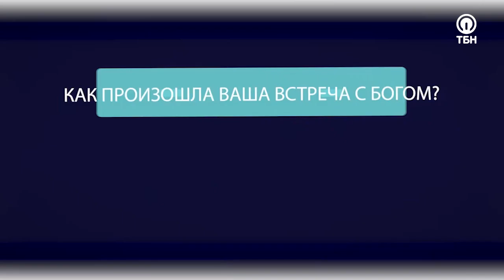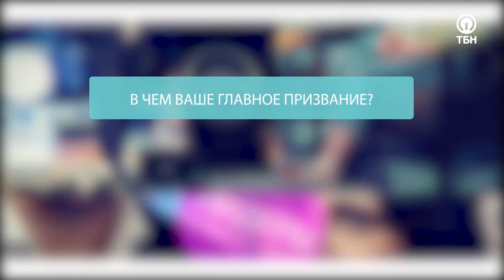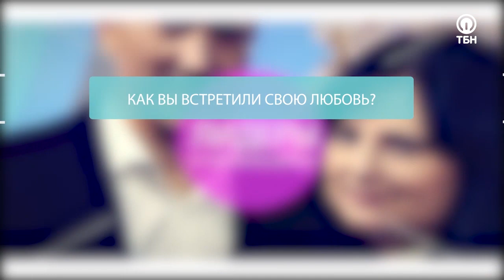Сергей и Оксана Кубасовы. «Три сложных вопроса» (40)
Программа «Три сложных вопроса» – спецпроект президента ТБН Виктории Никитиной-Шин. Это открытый и динамичный диалог со служителями церквей, известными лидерами, пасторами и проповедниками. Каждый гость ответит на три вопроса: «Как произошла Ваша встреча с Богом?», «Как Вы встретили свою любовь?» и «В чем Ваше главное призвание?»В гостях у Виктории Никитиной-Шин пасторы церкви «Краеугольный камень» Сергей и Оксана Кубасовы. Под действием силы Божьей они однажды открыли для себя секреты счастливой жизни. И теперь рады поделиться ими с телезрителями!«Когда ты честен сам с собой и действительно хочешь избавиться от своей зависимости, то Бог обязательно даст свободу!» – откровенно рассказывает Оксана.«Однажды я оглянулся и осознал, что в моей жизни нет никакого плода…» – делится Сергей. – «Меня формировала тюрьма и её устои…»И у Сергея, и у Оксаны была очень серьезная проблема зависимости, и Бог сверхъестественным образом дал им свободу. Работа над собой и восстановление личности с Божьей помощью прошло успешно. Супруги расскажут, как прошел переворот в их жизни, о том, что их объединило, что наполняет радостью их союз, а также о пути к своему призванию.Подробности – в авторской программе Виктории Никитиной-Шин «Три сложных вопроса»!